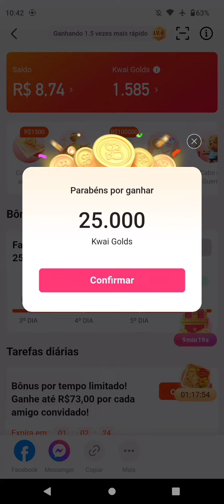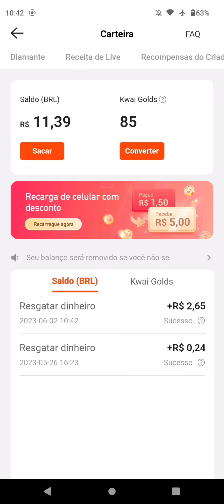RESGATE 25.000 MIL KWAI GOLDS